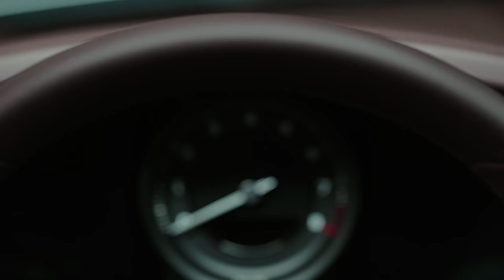The new Porsche 911: Exterior & Interior Design.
The design of the new Porsche 911. Contemporary yet timeless.

From front to back, the new Porsche 911 tells the story of an iconic past and a bold future. Timeless exterior lines meet contemporary flourishes, such as the four-point LED headlights and seamless rear light strip. Inside, the luxurious atmosphere is elevated through intuitive technologies. But that’s not all. Watch the video to discover more.

Combined fuel consumption in accordance with EU 6: 911 Carrera S: 8.9 l/100 km, CO2 emissions: 205 g/km